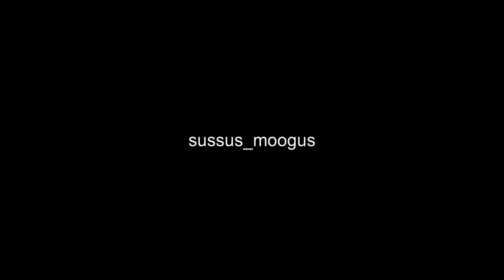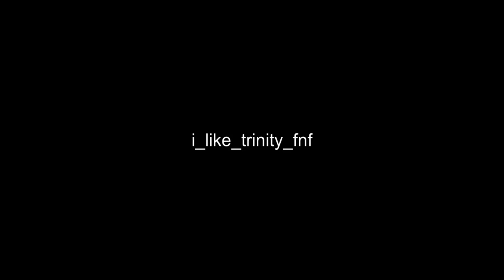old covers that i made but still like that never got uploaded